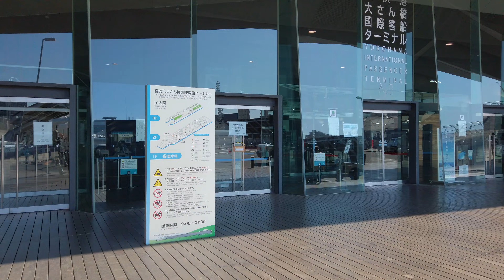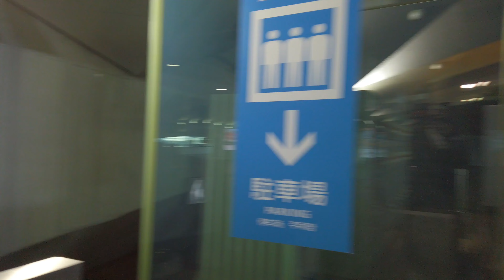あの、コロナが日本で始まった知らせを覚えていますか？【再配信】大さん橋散歩 2020年2月11日 YOKOHAMA Walking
このときはまだ「あっち側」の出来事だったよねえ。

これはダイヤモンド・プリンセス号が航海中に集団感染を起こして横浜に帰航、乗員乗客を降ろさずに隔離場所として大黒埠頭に接岸して一週間が経った晴れの日の様子。

大桟橋からベイブリッジを見ればその下にいる白い大きな客船がそれ。

※「クルーズ客船における2019年コロナウイルス感染症の流行状況〜ダイヤモンド・プリンセス船内における集団感染」

関連動画
横浜散歩 【大桟橋・山下公園・元町・中華街】 Walking the Waterfront of Yokohama 2019年3月15日 4K